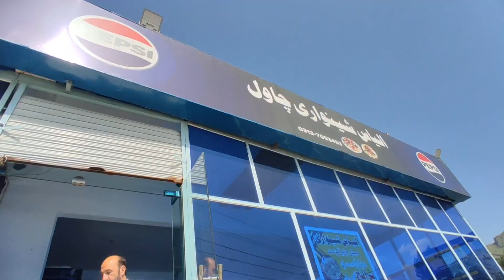SWAT k Mini MONAL Ka TOUR 😯 | ISLAMABAD K MONAL JAISA HN 🌹 | LUQMAN BACHA VLOGS